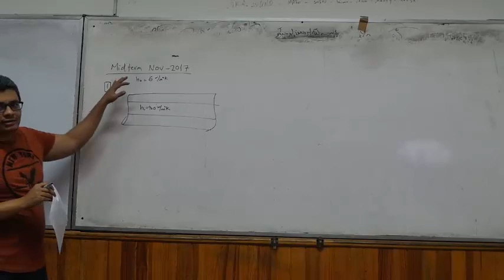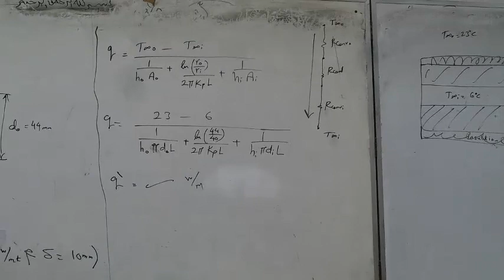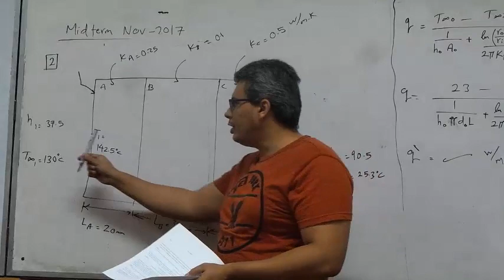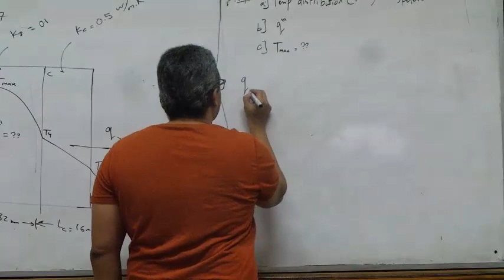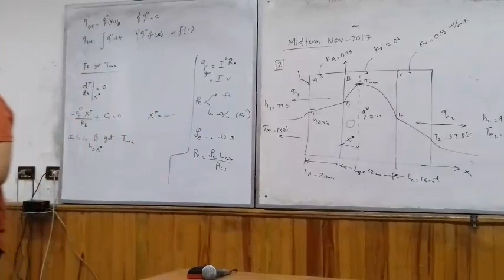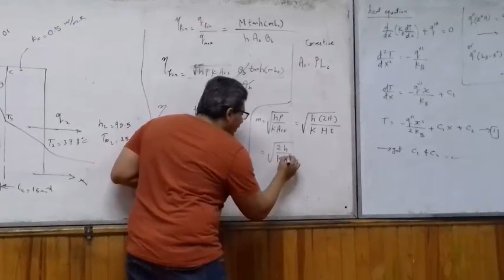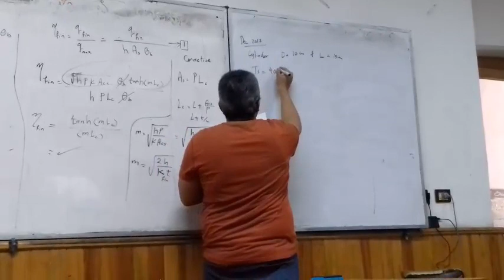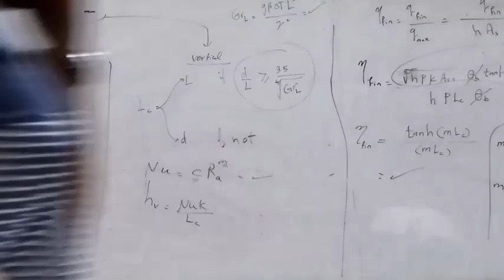Heat transfer | 3rd year mechanical power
Mid-term revision
Dr. Ahmed Abouzaid